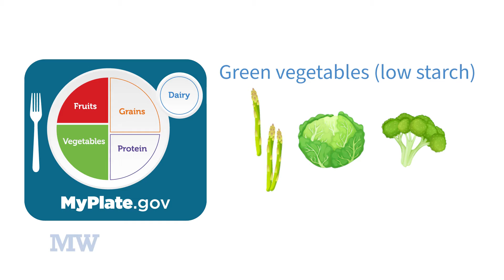Healthy Holiday Eating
Celebrations around the holiday season can be confusing and frustrating for individuals with diet restrictions due to medical conditions such as heart issues and GERD. Registered dietitian Jennifer O’Neil offers some tips to make the most out of holiday meals even when you have diet restrictions.